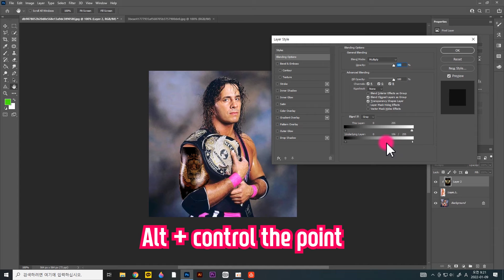How to create tattoo in the picture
Bret Rules lol